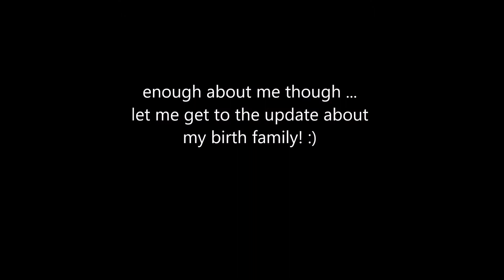FindingMyRoots | Update No.17 : "Building Relationships"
This update/upload is about a week overdue but just wanted to let you all know what's been up and FINALLY tell you about my talks with my brother (from my birth mom).

Thanks to all who have reached out and shown support for my journey or who have updated me on their own.